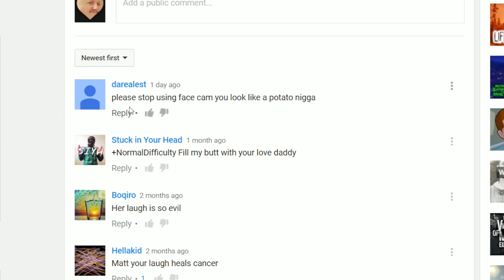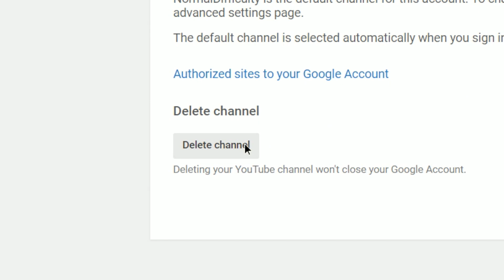READING YOUR COMMENTS